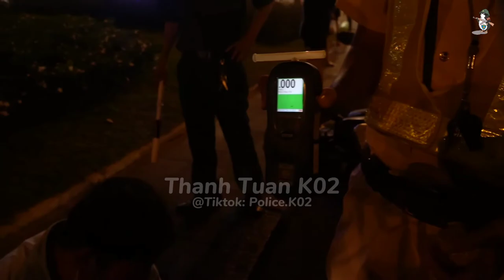Buồn chuyện gia đình, người đàn ông bỏ ô tô giữa đường cầu nguyện bị CSGT Sài Gòn phạt.